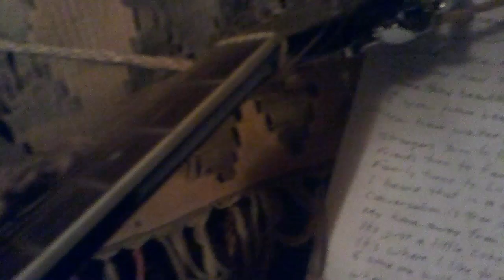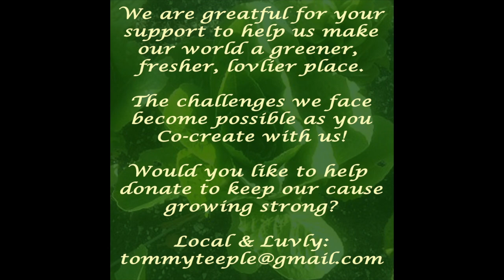Teeple TV - Occupy Your Dream - Tommy Teeple & The Quantum Hitch Hikers